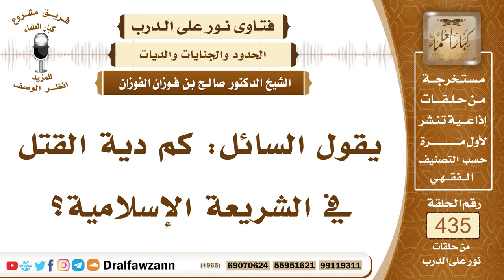5980- دية القتل في الشريعة الإسلامية - الشيخ صالح الفوزان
"5980- يقول السائل: كم دية القتل في الشريعة الإسلامية؟
الجواب: الجواب: دية القتل تختلف، دية القتل العمد مائة من الإبل مربعة أو مثلثة، منها أربعون في بطونها أولادها، وأما دية القتل الخطأ فمائة من الإبل تكون مربعة خمس وعشرون بنت مخاض وخمس وعشرون بنت لبون وخمس وعشرون حقة وخمس وعشرون جذعة، مخففة بأن تكون مربعة.
السيرة الذاتية:
للاشتراك في قناة الشيخ صالح الفوزان

14_ الشيخ محمد أمين الشنقيطي
يتيوب

15_سماحة المفتي عبد العزيز آل الشيخ
 يوتيوب

رئيس الفريق
لمشروع كبار العلماء